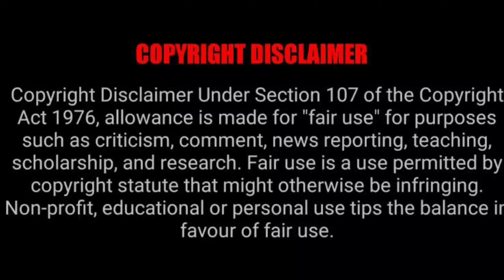Rusk சாப்பிடற ஆசையே போச்சு |Workers put dirty feet on rusk and lick them |shocking Viral video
Rusk சாப்பிடற ஆசையே போச்சு |Workers put dirty feet on rusk and lick them
The clip shows one of them licking the toasts before putting them inside packets. The video has left netizens feel disgusted
If you are someone who loves having rusk with tea, then this video will make you rethink eating your favorite snack.
One of the workers is seen putting the rusks into packets and at one point, he licks them. It is clearly visible that the worker did it deliberately.